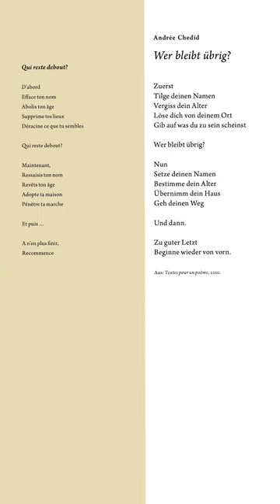litafrika – Video 08: Roland Ouoba über Andrée Chedid – Qui reste debout?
In Roland Ouobas Herkunftsland Burkina Faso spielt Poesie eine bedeutende Rolle, speziell in Gemeinschaften: Dort sei die dichterische Sprache und weniger die funktionale Sprache erwünscht. Andrée Chedids Gedicht «Qui reste debout [Wer bleibt übrig?]» lädt zur Reflexion über neue Ideen und Handlungsmöglichkeiten ein.

In der Schweiz wohnhafte Personen teilen Gedichte aus dem afrikanischen Kontinent, die ihnen wichtig sind – mit einem persönlichen Zugang und in einer Vielzahl von Sprachen. Die Videos sind für die Ausstellung «litafrika – Poesien eines Kontinents» 2022 im Museum Strauhof in Zürich entstanden. Kuration: Christa Baumberger und Rémi Jaccard; kuratorische Assistenz: Nicole Schmid. Kamera und Schnitt: Carlotta Holy-Steinemann.

Litar.ch
Litar.ch/en
Strauhof.ch

In Roland Ouoba’s country of origin Burkina Faso, poetry plays a key role, especially in community life: poetic language rather than functional language is preferred there. In this sense, Andrée Chedid’s poem “Qui reste debout [Who remains?]” particularly invites us to reflect on new ideas and possibilities for action.

People living in Switzerland share poems from the African continent that are important to them – with a personal approach and in a variety of languages. The videos were made for the exhibition “litafrika – Poetries of a Continent” at the Museum Strauhof in Zurich in 2022. Curated by Christa Baumberger and Rémi Jaccard; assistant curator: Nicole Schmid. Filmed and edited by: Carlotta Holy-Steinemann.